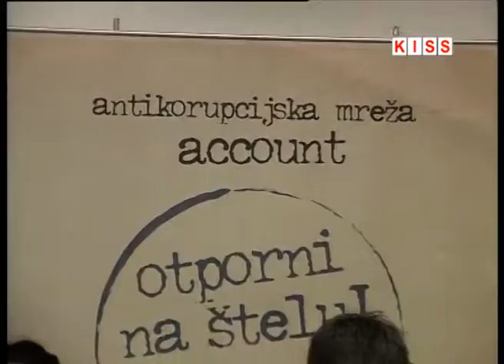ACCOUNT USPOSTAVILA TIM PRAVNIH SAVJETNIKA ZA POMOĆ PRIJAVITELJIMA KORUPCIJE